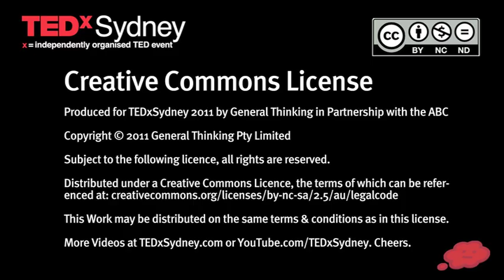What is theatre capable of? Simon Stone at TEDxSydney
Theatre director Simon Stone deconstructs some of the common visual and audio tricks of modern theatre in this first-ever performance utilising a cast of first-time volunteer actors recruited in the days prior to TEDxSydney 2011 and rehearsed just once, the night before the event!

Simon is a writer, director and actor. After graduating from The Victorian College of the Arts, he acted in the films Jindabyne, Kokoda, Balibo, Blame and Eye of the Storm, and on stage in Benedict Andrews' Belvoir production of Who's Afraid of Virginia Woolf?.

In 2007 Simon founded the independent theatre ensemble The Hayloft Project. For Hayloft he wrote and directed Thyestes and The Only Child; adapted and directed The Suicide, Spring Awakening, Platonov, and one third of the multi-director project 3xSisters; and directed B.C.. In 2009 he directed his first main stage production for Belvoir, The Promise. In 2010 he was invited by newly-appointed Artistic Director Ralph Myers to become

Belvoir's Resident Director. His first production in this position was the 2011 production of The Wild Duck, which he wrote and directed after Ibsen's play of the same name. This year he will also direct Neighbourhood Watch for Belvoir and Baal, co-translated with Tom Wright, for Sydney Theatre Company and Malthouse Theatre.